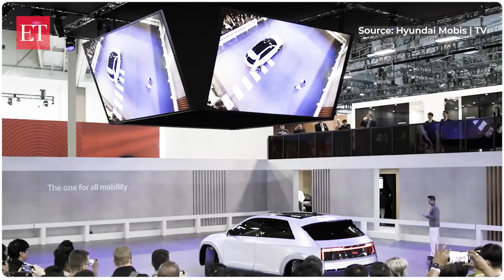Hyundai unveils 'crab-walking' MOBION to solve your car parking problems | CES 2024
Hyundai unveils the ioniq-5-based 'MOBION' electric vehicle (EV) with 'crab walking' capabilities at the ongoing CES 2024. This prototype vehicle comes equipped with advanced 'e-Corner System' motion technology, allowing for lateral and diagonal movement, as well as pivots on spot. Hyundai claims that this 'crab-walking' capability might solve challenges with parallel parking.